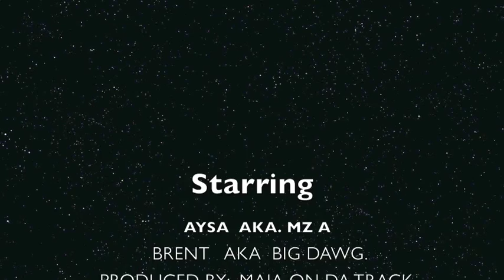I GOT SWAG AYSA AND BRENT BRENT